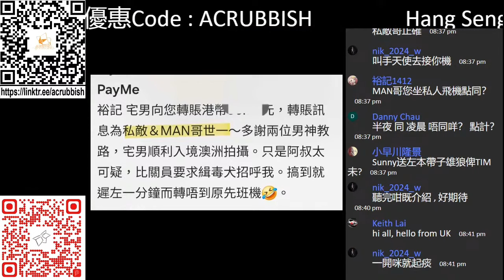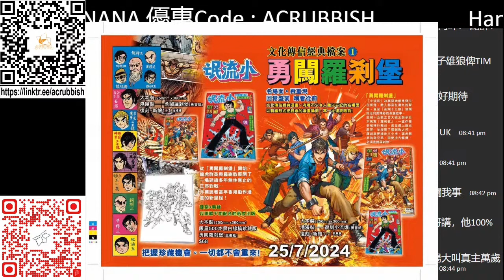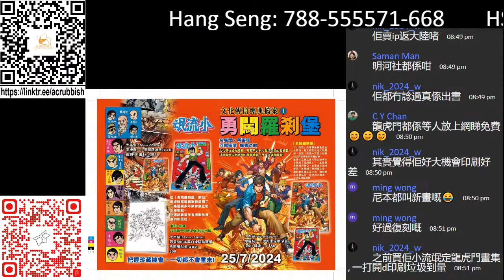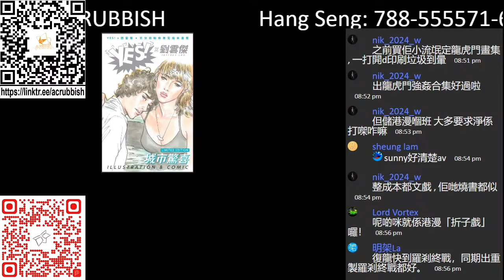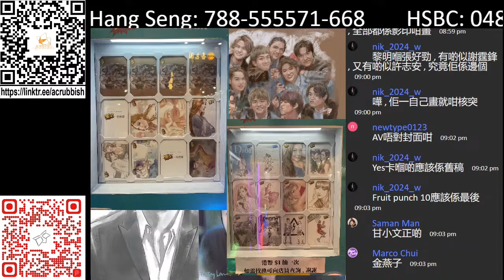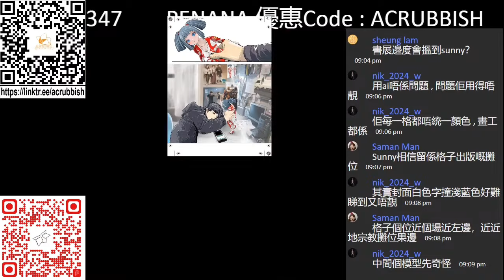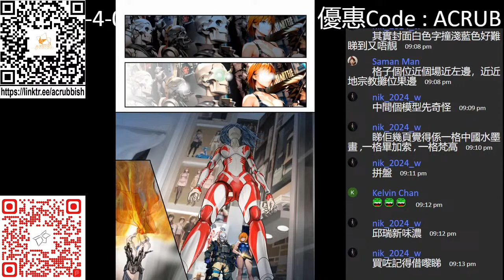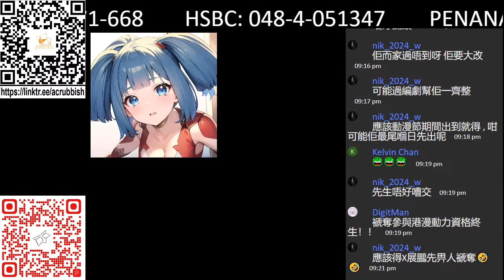精選 小流氓 重制版 On 8+1？ 港漫咬蔗幫 第 828 集 Part 1